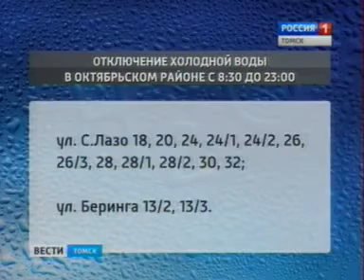Открытие зимней спартакиады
В Томске стартовала зимняя спартакиада компании "Газпром трансгаз Томск". Три дня, работники газотранспортного общества из Сибири и Дальнего Востока будут состязаться в шести видах спорта. На торжественном открытии спортивного праздника и первых состязаниях спортсменов - побывали наши корреспонденты.
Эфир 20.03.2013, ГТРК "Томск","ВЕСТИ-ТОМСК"